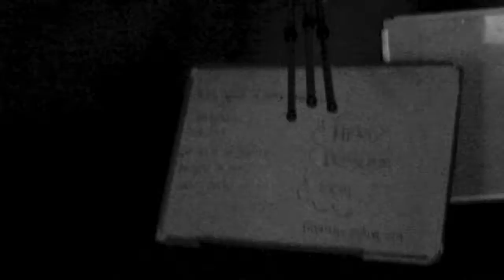Billy the Clown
A suspense scene where Billy the clown is on the search for a group of kids.